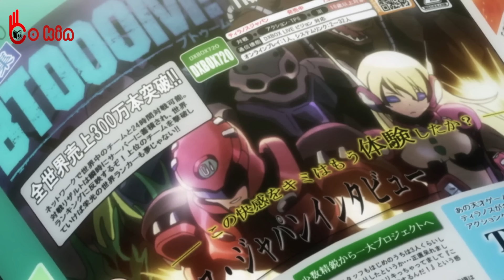ALL IN ONE | Trò Chơi Sinh Tồn Trên Hoang Đảo | Review Anime Hay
Cảm ơn tất cả các bạn đã xem !
Anime:
Chào mừng các bạn đã đến với Bo Kin Review

Chúng mình sẽ tập trung chủ yếu vào tóm tắt những chi tiết và diễn biến chính trong từng bộ phim .

- We does not own the rights to these video clips.
Nguồn nhạc :
Intro :